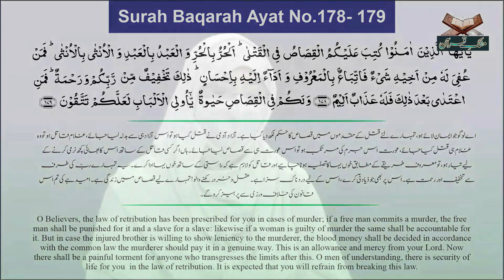Kassas se kiya murad hai? | Para 2 | Dr Naushaba Hasan